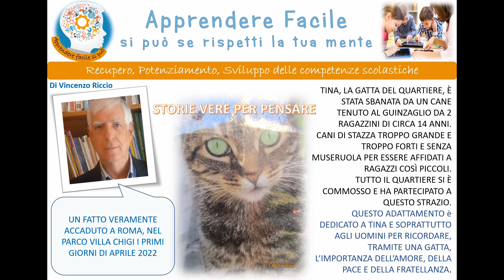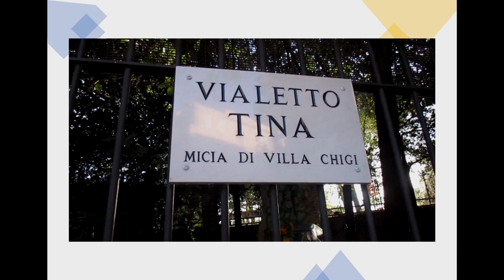Morte di un gatto, esempio d'amore, dolcezza nel periodo di Pasqua. Fatto vero, Villa chigi Roma.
Questo fatto vero accaduto a Roma nei pressi del giardinetto giochi di Villa Chigi nei primo di aprile 2022, é devantato il simbolo di uno slancio d'amore eccezionale. La gente del quartiere é arrivata a dedicargli una strada proprio nel giorno di Pasqua: Vialetto Tina, micia di Villa Chigi.
Buon ascolto, fate girare questo video é un dono per la pace e l'amore.